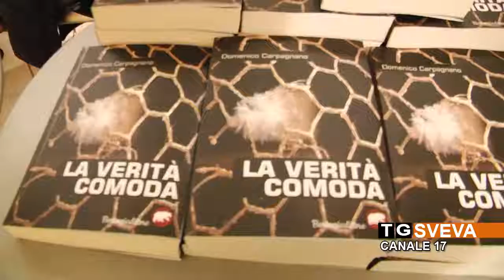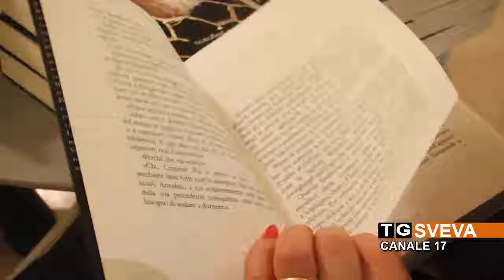BARLETTA | Domenico Carpagnano presenta “La verità comoda” al Salone del Libro di Torino